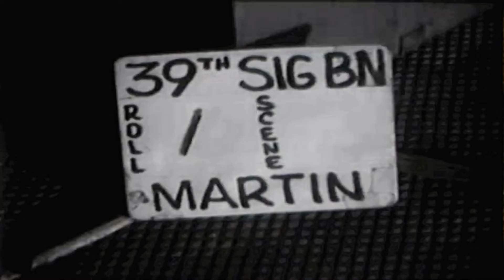Các Anh Đi – Duy Khánh – 01/05-18/05/1964 South Vietnam: 57th Transportation Co Combat Mision (2)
VIỆT NAM CỘNG HÒA: GIAI ĐOẠN 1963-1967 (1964): QLVNCH & ĐỒNG MINH: Các Anh Đi – Duy Khánh – 01/05-18/05/1964 South Vietnam: 57th Transportation Co Combat Mision (2)

Nhạc Nền:
Các Anh Đi – Duy Khánh – Sáng Tác: Văn Phụng    5:24

Lời bài hát Các Anh Đi
Các anh đi, ngày ấy đã lâu rồi
Các anh đi, đến bao giờ trở lại
Xóm làng tôi trai gái vẫn chờ trông.

Làng tôi nghèo nho nhỏ ven sông
Gió bấc lạnh lùng thổi vào mái rạ
Làng tôi nghèo gió mưa tơi tả
Trai gái trong làng vất vả ngược xuôi.

Các anh về, mái ấm nhà êm
Câu hát tiếng cười rộn ràng trong xóm nhỏ
Các anh về, tưng bừng trước ngõ
Lớp lớp đàn em hớn hở theo sau
Mẹ già bịn rịn áo nâu
Vui đàn con ở rừng sâu mới về.

Làng tôi nghèo xóm nhà tre
Các anh về không chê làng tôi bé nhỏ
Nhà lá đơn sơ... nhưng tấm lòng rộng mở
Nồi cơm nấu đỗ
Bát nước chè xanh
Ngồi vui kể chuyện tâm tình xa xôi.

Xóm làng tôi còn nhớ mãi
Hỡi đoàn người trai trẻ đấu tranh.

From: Series: Motion Picture Films from the Army Library Copy Collection, 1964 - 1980

LS, Viet soldiers walking to copters. AV, terrain (hazy). AVS from copter of Viet troops rushing out of copters then coming back. Int, Viets seated in airborne copter. Back at the field. Two Vietcong prisoners are led to a jeep. Wounded Viet soldier is carried on litter to UH-1B ambo copter.

Source: National Archives Video Collection